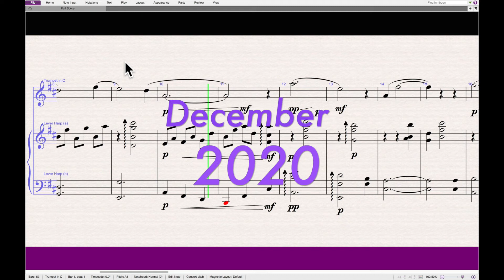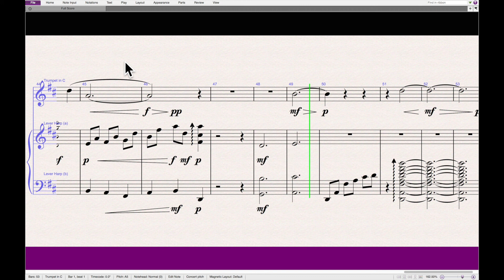Julelys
This is my Christmas Card for all of you. I just wrote it.
My very best wishes for everybody. Merry Christmas and Happy New Year.
Jonathan.